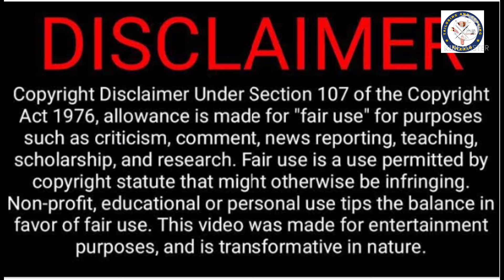பாலக் பன்னீர்/palakpanner/paalak panner grevy tamil/veg recipe/panner recipe tamil/pasalaikeerai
pasalai keerai recipe tamil paalak panneer recipe tamil veg recipe tamil milk recipes tamil panneer masala Gravey tamil how to cook paalak panner in tamil pasala keerai making video in  tamil paalak panneer seivathu epdi in tamil pasalai keerai 2022 seivathu epdi tamil